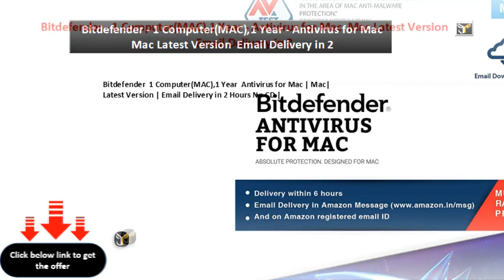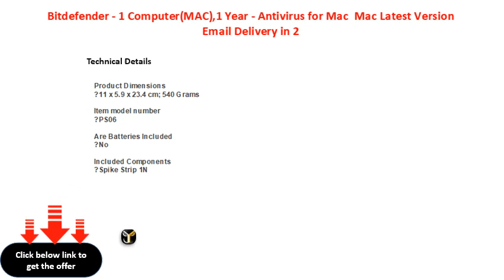Bitdefender 1 ComputerMAC,1 Year Antivirus for Mac Mac Latest Version Email Delivery in 2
Bitdefender - 1 Computer(MAC),1 Year - Antivirus for Mac | Mac| Latest Version | Email Delivery in 2 Hours- No CD |